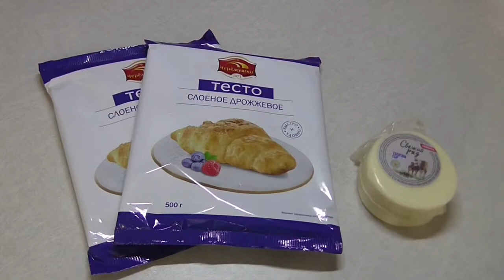Great breakfast!!! Croissants with cheese!!!🥐🥐🥐 Великолепный завтрак!!! Круассаны с сыром!!!🥐🥐🥐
We will need:
1. Puff yeast dough – 2 packs of 500g (of which I got 8 pieces)
2. Cheese – 200g (I have suluguni)
3. Egg - 1 piece
- Grate the cheese on a coarse grater for the filling.
- We take the dough out of the freezer. It must be held for 30-40 minutes at home temperature. During this time, the dough is usually defrosted.
- Then we unfold it on the working surface of the table, sprinkled with flour, and roll it out into a sheet with a thickness of up to 4-5 mm.
- Then use a sharp knife to cut the dough into triangles and roll out each triangle so that it becomes 1.5-2 times larger. This will allow you to beautifully shape the croissants and make them lush.
- Then we put the cheese on the base of each piece and form croissants.
- Cover the baking sheet with baking paper, grease the paper with vegetable oil, lay out our croissants, so that they are at a distance from each other, cover them with a towel and leave for 30 minutes for proofing.
- After half an hour, break 1 egg into a cup and beat it well with a fork. Lubricate the croissants with egg.
- Send the croissants to a preheated 180 degree oven and bake them for 25 minutes.
- Then we cool the finished products a little and serve them to the table.
Our croissants are ready!!!🥐🥐🥐
Нам понадобится:
1. Слоёное дрожжевое тесто (у меня было покупное) – 2 пачки по 500г (из них у меня получилось 8 штук)
2. Сыр – 200г (у меня сулугуни)
3. Яйцо - 1шт.
- Натираем, для начинки, сыр на крупной терке.
- Из морозильной камеры достаем тесто. Его необходимо подержать 30-40 минут при домашней температуре. За это время тесто обычно размораживается.
- Затем разворачиваем его на рабочей поверхности стола, присыпанной мукой, и раскатываем в лист толщиною до 4–5 мм.
- Затем острым ножом нарезаем тесто на треугольники и раскатываем каждый треугольник, чтобы он стал в 1,5–2 раза больше. Это позволит красиво сформировать круассаны и сделает их пышными.
- Затем на основание каждой заготовки кладем сыр и формируем круассаны.
- Противень застилаем бумагой для выпечки, бумагу смазываем растительным маслом, выкладываем наши круассаны, так, чтобы они были на расстоянии друг от друга, накрываем их полотенцем и оставляем на 30 минут для расстойки.
- Через полчаса в чашку разбиваем 1 яйцо и хорошо его взбиваем вилкой. Смазываем яйцом круассаны.
- Отправляем круассаны в разогретую до 180 градусов духовку и выпекаем их 25 минут.
-  Затем готовые изделия немного остужаем и подаём к столу.
Наши круассаны готовы!!!🥐🥐🥐